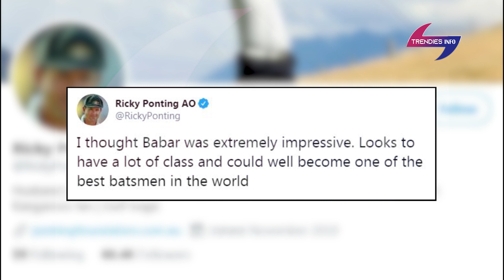Ricky Ponting latest statement about Babar Azam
Our channel trendies info keeps you updated of the latest sports news and information in Pakistan and around the world. Our channel serves as your ultimate news guide.